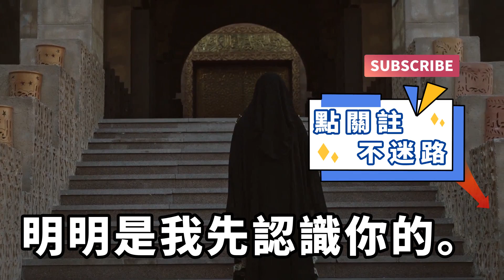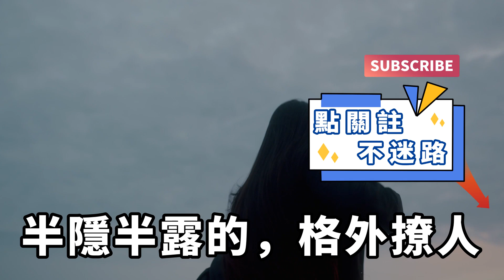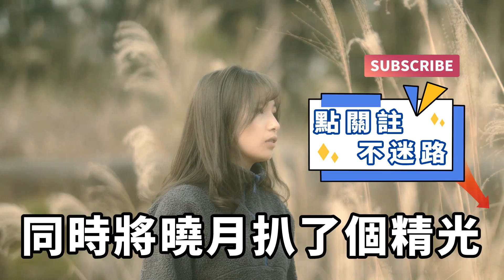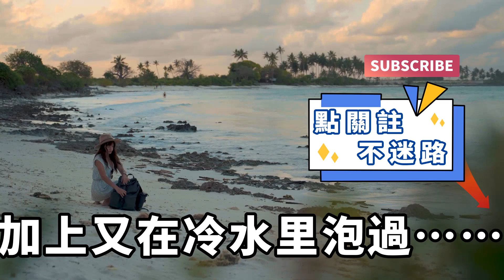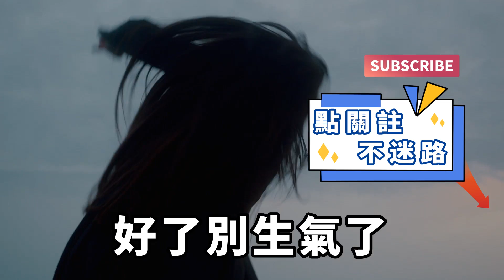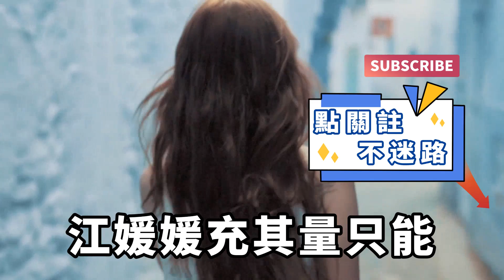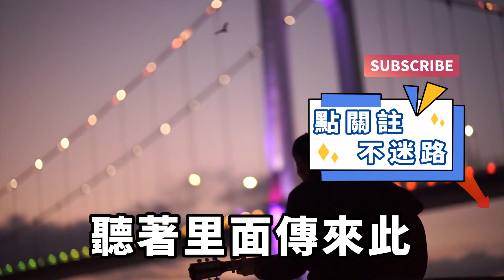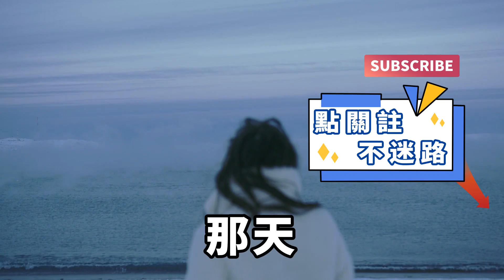帶著妻子和她閨蜜去露營，閨蜜卻趁妻子熟睡時，鉆進了我們的帳篷，她騎在我身上風騷的撩裙子，而我一個操作她直接嚇傻！【一窗昏曉】落日溫情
帶著妻子和她閨蜜去露營，閨蜜卻趁妻子熟睡時，鉆進了我們的帳篷。她騎在我身上，風騷的撩起裙子，白花花的身體另我血脈噴張。她扭動腰肢，摩擦著我的大腿。「周瑞哥，你真的不想要我嗎？」「我哪點比不上你身邊那個瘋婆子？明明是我先認識你的。」